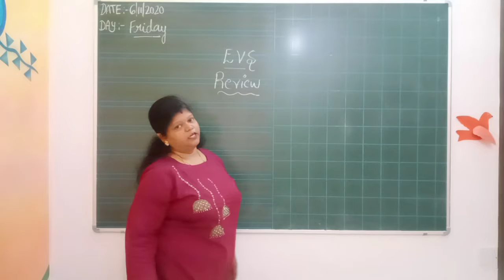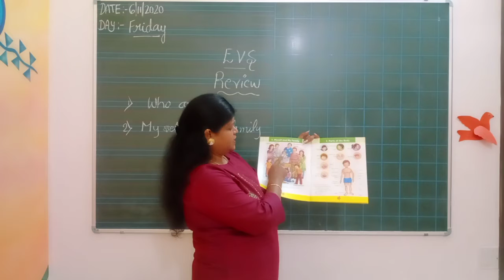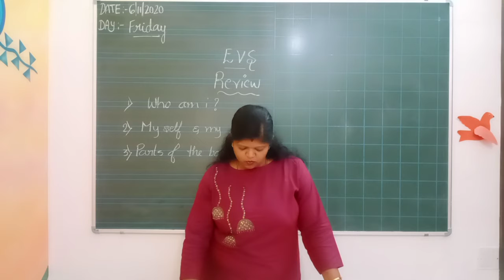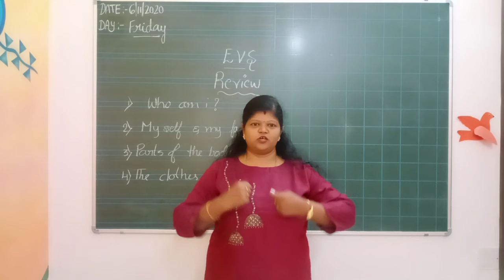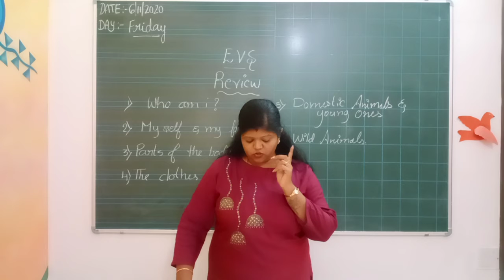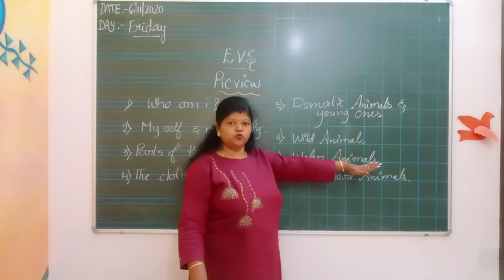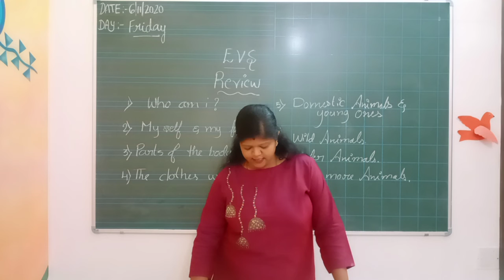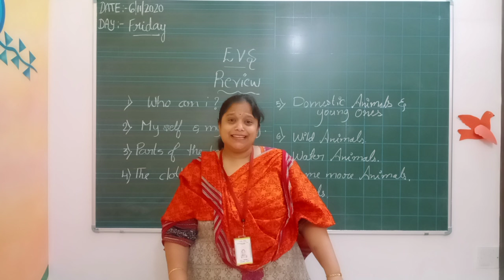LKG Day 25